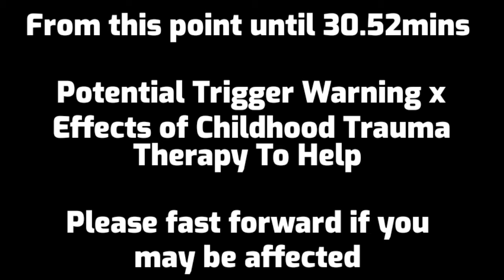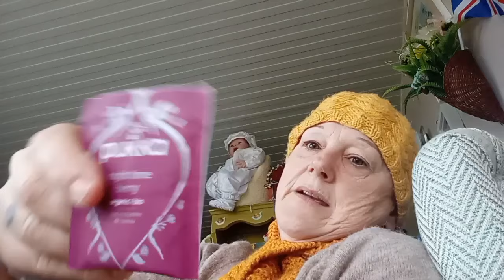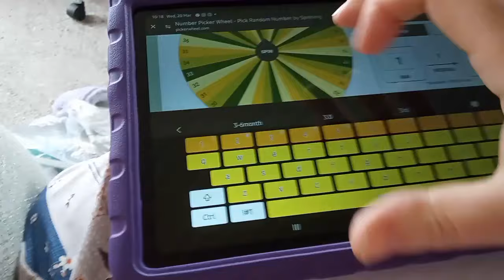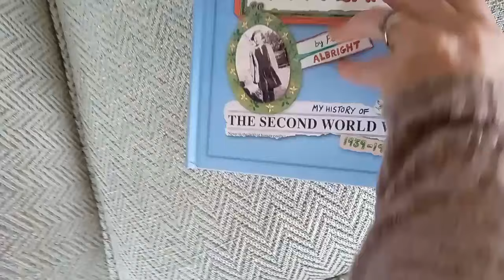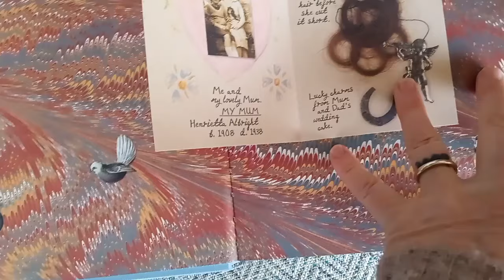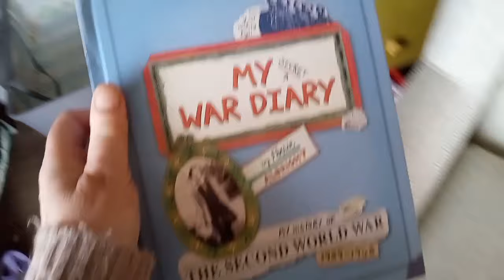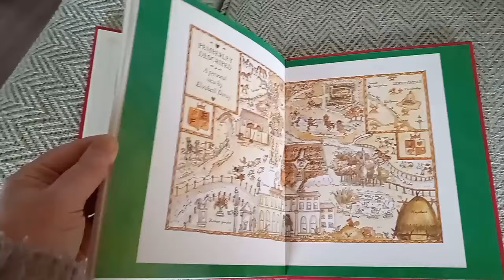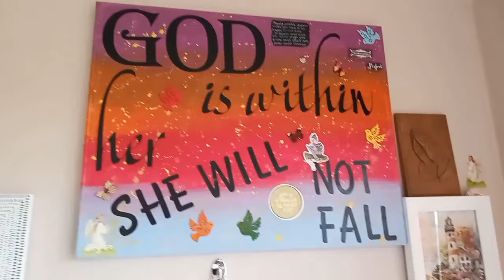2 Winners 👏 Serious Chatting and Coffee Drinking *pls read description*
Hello there 🤗🤗 this long video comes with a ***trigger warning*** for the first 30mins as I mention childhood trauma, affects and therapy. In the second half we find out who the 🏆winners🏆 of our most recent giveaway are, when we spin the wheel 🎡🎡 👏👏

🤩The Blue and Pink Box shop lol Real name 'We Sell For U' in this video 🤩

🤩Therapy Dolls Frankie, Emma-Jane & Annie. If you watch this video then please note it comes with a trigger warning. Please keep yourself safe. Thank you, Caroline x

Thank you for being here, Caroline (and Emma-Jane)